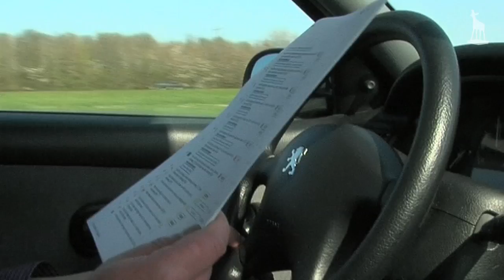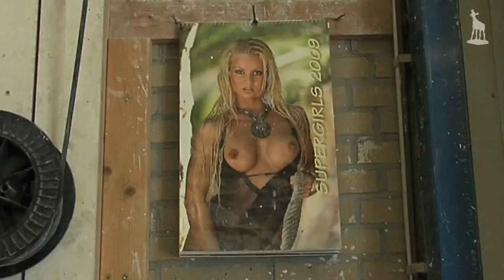Gouden tegel voor Martijn Lakemeier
Tijdens het Nederlands Film Festival van 2009 won acteur Martijn Lakemeier het Gouden Kalf voor beste acteur voor zijn rol in OORLOGSWINTER. Naast het beeldje, krijgt hij ook een Gouden Tegel op de Talent & Pro Filmboulevard in Utrecht. Op 15 april ging Martijn naar de gieterij in Balk (Friesland) om een handafdruk te laten maken voor op de tegel. NFF TV ging met hem mee...

De tegel wordt onthuld tijdens het 30e Nederlands Film Festival, dat plaatsvindt van 22 september t/m 1 oktober te Utrecht.